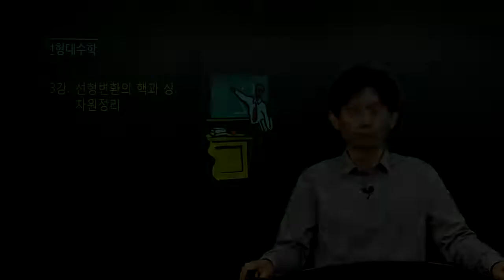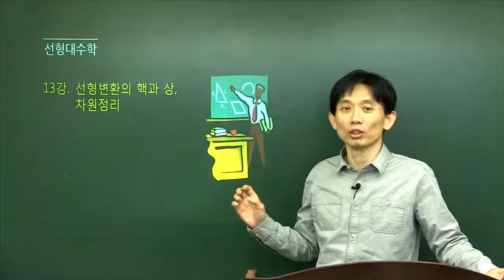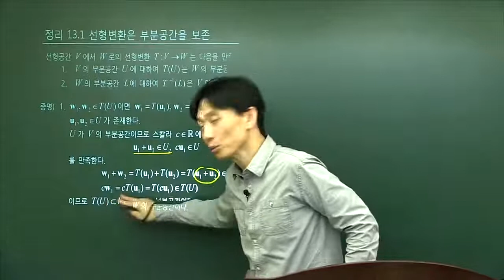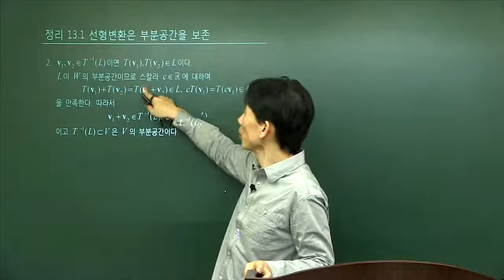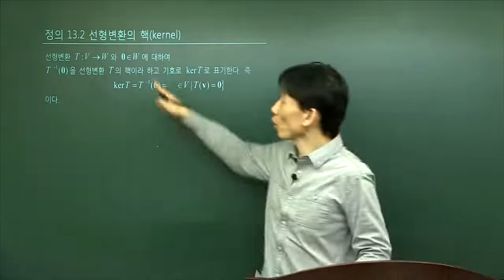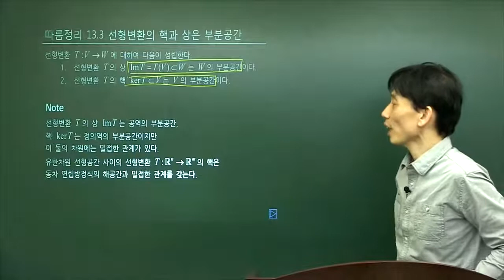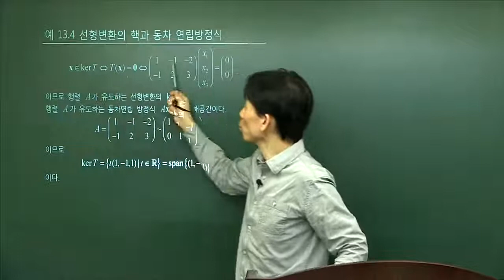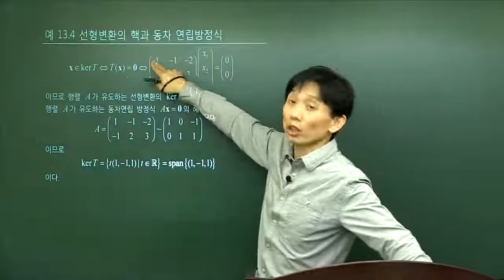탑그레이드_선형대수학의 정석_13장 선형변환의 핵과 상, 차원정리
선형대수학의 중요성

선형대수학은 선형방정식을 푸는 수학적 도구로써 기하학 문제를 보다 효과적으로 해결하기 위한 방법론으로부터 시작되었습니다. 이러한 선형대수학은 공학이나 자연과학 뿐만 아니라 사회과학 등에서도 폭넓게 활용되고 있습니다.

선형대수학이 필요한 이유는 자연이나 사회 현상들을 해석하는데 있어 선형대수학을 활용하면 더욱 쉽게 접근할 수 있는 장점이 있고 물리학, 생물학, 경제학, 심리학, 사회과학 등 모든 분야에서 활용 되기 때문입니다.
따라서 선형대수학은 다양한 응용 분야에서 공부하는 학생들에게 필수적인 학문이라고 할 수 있습니다.

선형대수학의 응용 분야
ㆍ공학, 전기회로, 통신 네트워크, 컴퓨터 그래픽, 항공우주산업
ㆍ사회과학, 사회학, 고고학, 학술연구의 방법론적 이용, 여론조사 추이
ㆍ자연과학, 물리학, 화학, 지구과학, 천문학, 일기예보, 상대성 이론
ㆍ경제학, 경영학, 경제이론, 게임이론, 레온티에프 모델